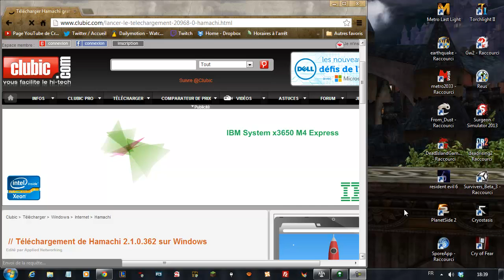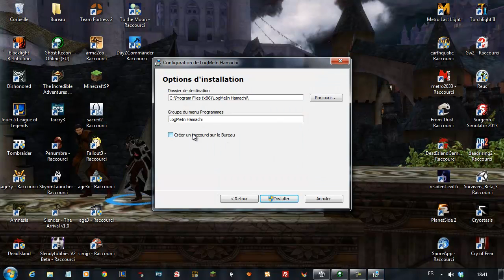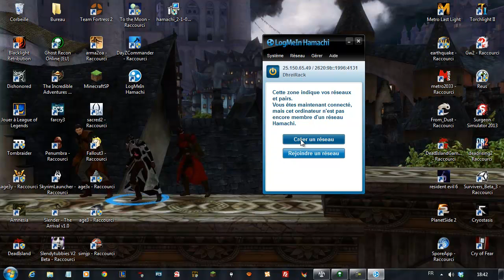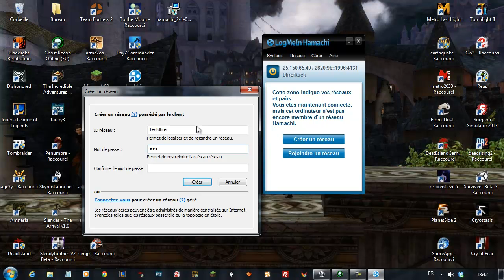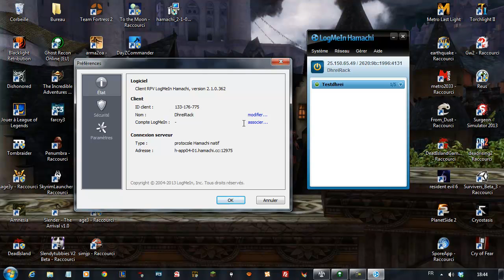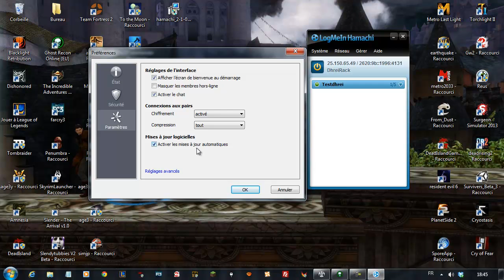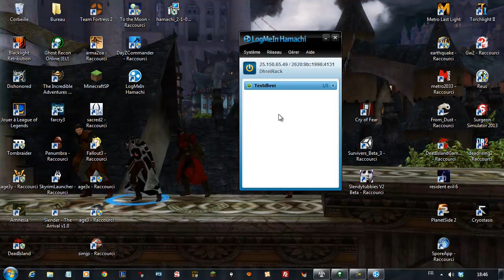Tutoriel Hamachi - Les bases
Voici mon premier tutoriel sur cette chaîne.
Hésitez pas a commenter a mettre un pouce vert et a poser des questions !